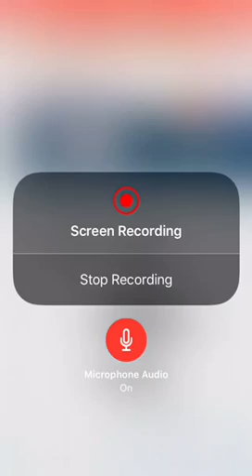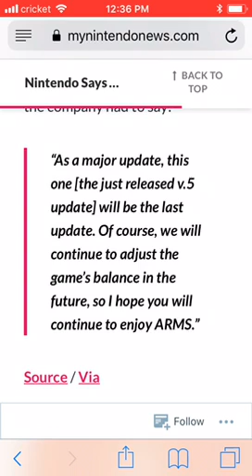Arms news:no more new characters and stages